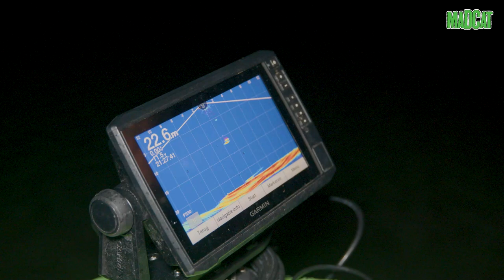TRAILER - MadCat - Pro vs Newcomer - Catch the big one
Sunday the 12th of December 2021... we are proud to present this epic battle of Catfish. Watch the full film from 4pm on Sunday.